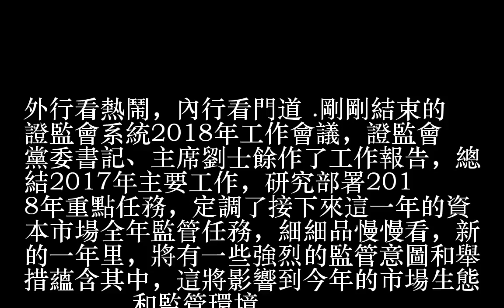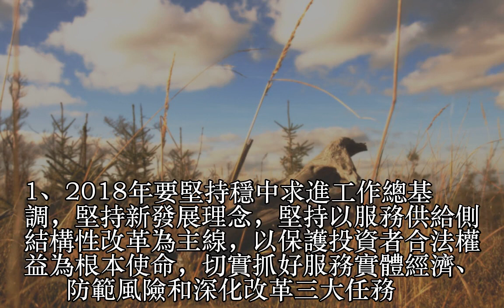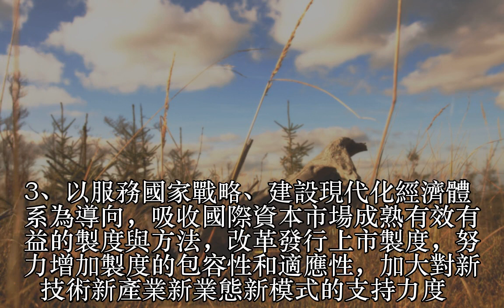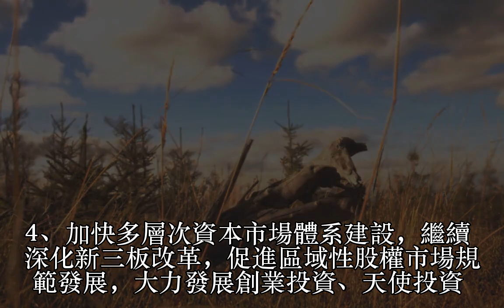重磅解讀！證監會定調今年九大任務，IPO改革將破題